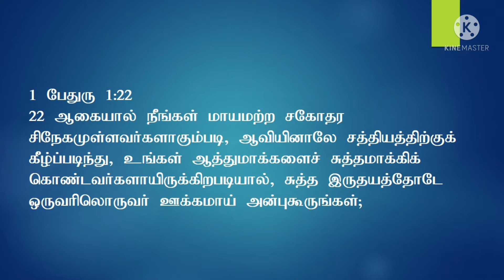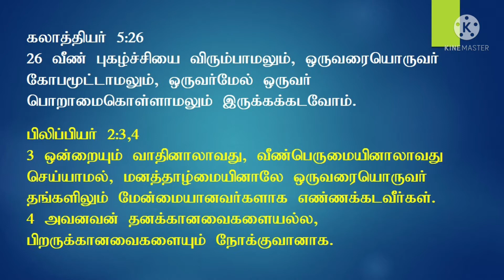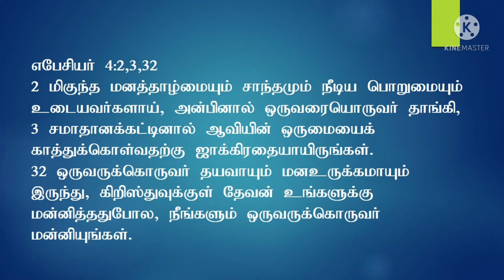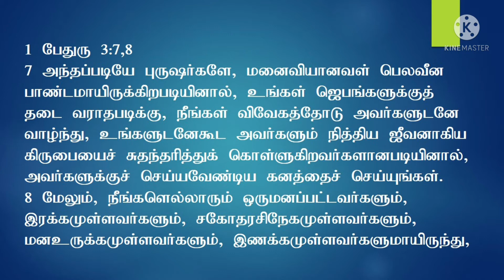Husband Wife Resolutions - கணவன் மனைவி தீர்மானங்கள் - Part-1 | Bible Study - Pr. Caleb James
We welcome you all to our Bible Study. in this Bible Study I'm talking about "Husband Wife Resolutions". We believe that Today's Study will be a blessing to you. don't miss it.

Elshaddai International Ministries,
No.4 Revival Nagar, South Ramalinga Nagar,